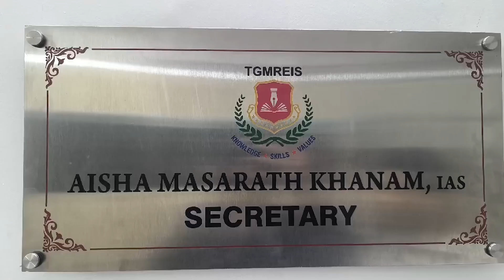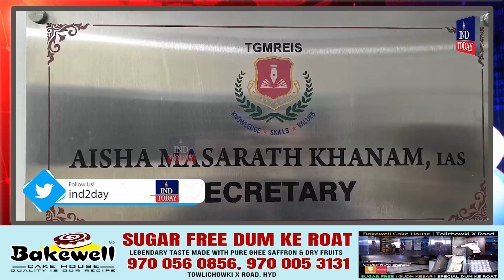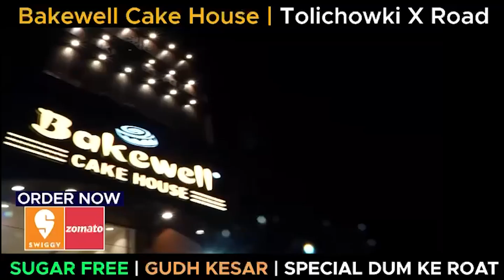Aisha Masarath Khanam Urge Parents To Enroll their Wards In TGMREIS | IND Today